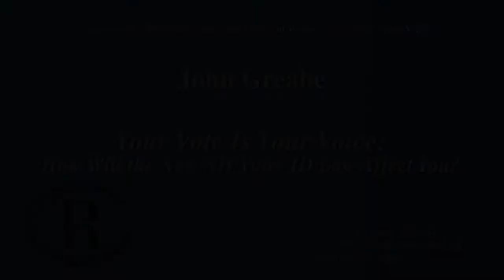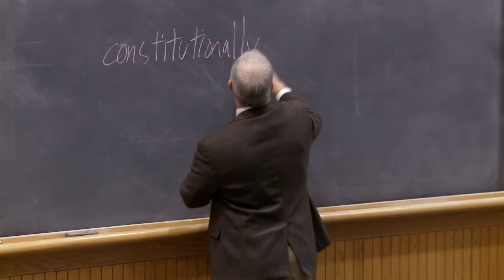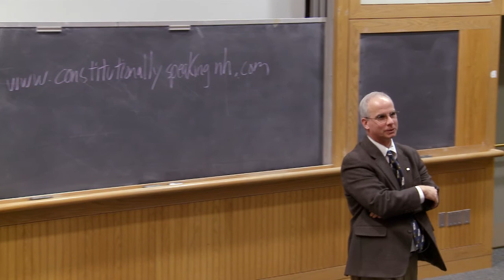John Greabe - "Your Vote Is Your Voice"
Your Vote Is Your Voice: How Will the New NH ID Law Affect You?
Room 003, Rockefeller Center
4:30 PM
John Greabe
Professor of Law, UNH School of Law
John Greabe is a Professor of Law at the University of New Hampshire School of Law, where he has taught Constitutional Law, First Amendment Law, Civil Procedure, Conflict of Laws, and Judicial Opinion Writing.  His scholarship focuses on constitutional law, civil rights, and federal jurisdiction, and has appeared in the Columbia Law Review, the Notre Dame Law Review, the Boston University Law Review, Constitutional Commentary, and the William & Mary Bill of Rights Journal.  Earlier this year, his paper "A Federal Baseline for the Right to Vote" was published in the Columbia Law Review's Sidebar.  Before joining UNH Law, Professor Greabe taught at Vermont Law School and served as a law clerk to a number of federal judges within the United States Court of Appeals for the First Circuit.